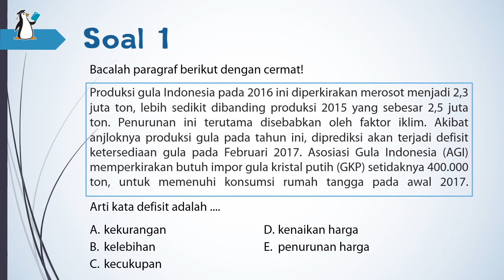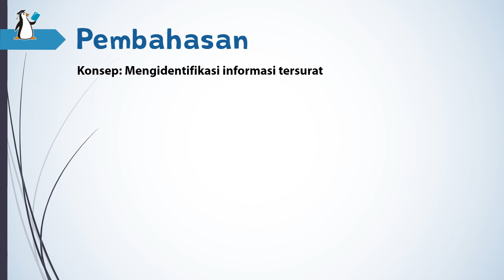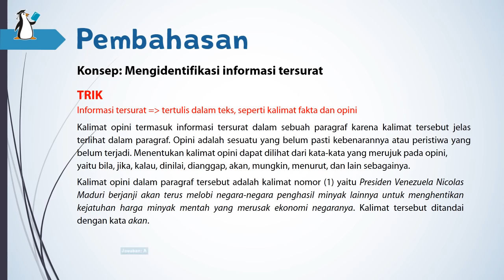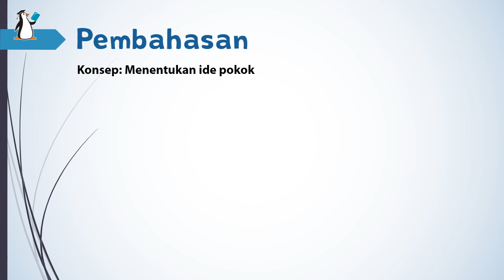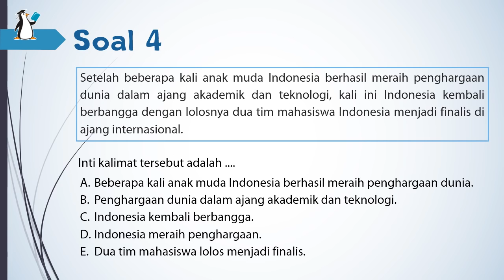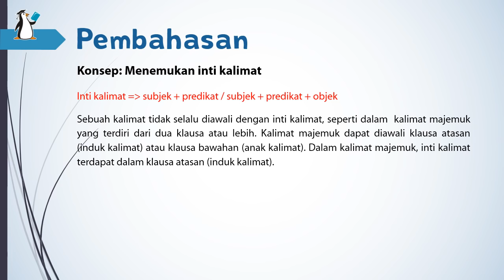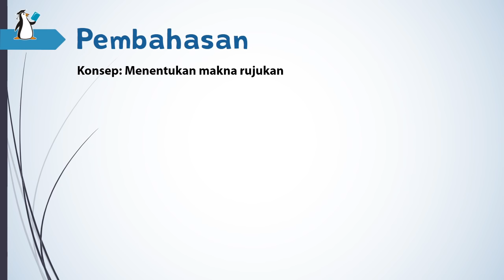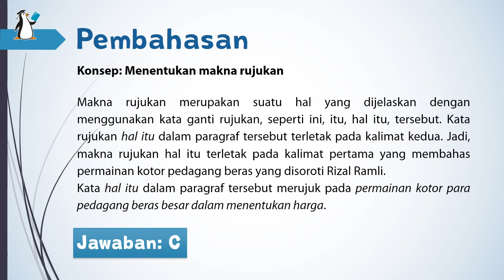NO 1-5 UN BAHASA INDONESIA